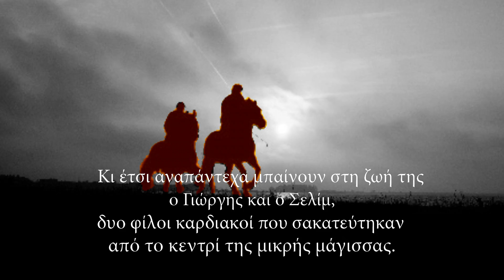Γέρση. Είσαι το κόκκινο στο αίμα μου (Αργυρώ Μαργαρίτη, Εκδόσεις ΨΥΧΟΓΙΟΣ)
Ένας έρωτας παραμυθένιος το μυθιστόρημα αυτό, μπερδεμένος στις κλωστές της Ιστορίας, τότε που θέλησε να δοκιμάσει τις αντοχές της προδοσίας, τη δύναμη της φωτιάς.

Σαν τα παραμύθια της Χαλιμάς, οι ζωές μπερδεύονται με το καβουρντισμένο κύμινο και το πετιμέζι, Ρωμιοί και Τούρκοι, κιμπάρηδες και ραχατλήδες, ηγέτες ξιπασμένοι, ανίκανοι, παθιασμένοι, αδιάφοροι. Ο χορός των ζεϊμπέκηδων, οι ατμοί του χαμάμ, τα προσκοπάκια στο Αϊδίνι, μυστικά και καταχωνιασμένες αμαρτίες, προδοσίες, φονικά, ένα γυμνό κορίτσι κρεμασμένο ανάποδα, ο Αχέροντας να καταπίνει φαντάρους, στην Αλμυρά Έρημο να ξεραίνονται οι κόκκινες μηλιές, οι ατμοί του χαμάμ να θολώνουν τις ζωγραφιές.

Η Γέρση μεγάλωσε στη Σμύρνη, αρχοντοπούλα αναντάμ μπαμπαντάμ, στη θωριά της σου κοβόταν η ανάσα. Περήφανη και ξιπασμένη, μαστίγωνε τις δούλες της μπας και τις κάνει φιλενάδες. Λουζόταν στο χαμάμ, όταν την είδαν ξαφνικά τα δυο καρντάσια, ο Γιώργης κι ο Σελίμ, κι ήρθε ο έρωτας να σπαράξει τη σάρκα, να ξεπαστρέψει, να μαγέψει.

«Τι είμαι για σένανε, Γιώργη Καραδάμογλου; Αυτό μόνο… πρέπει να ξέρω…»

Το άλογο χρεμέτισε χτυπώντας την οπλή του σε μια πέτρα που εξείχε, ο αμαξάς τράβηξε τα γκέμια. Ο Γιώργης έχωσε τα μάτια στα τσίνορά της, ζυγίστηκε πάνω τους, ισορρόπησε, κρεμάστηκε. Βούλιαξε στο υγρό βλέμμα, φοβήθηκε μη γίνει δάκρυ και τον πνίξει, τσούλησε στην κατηφόρα της μύτης να σωθεί, χώθηκε στα ρουθούνια να ρουφήξει την οσμή της. Στα χείλη παραδόθηκε. Τα λευκά της δόντια τον γεμίσανε πληγές καθώς θυμήθηκε τη νύχτα τους. Εδώ που φτάσανε, δεν είχε άλλη επιλογή. Έπρεπε να της πει την αλήθεια. Πήρε το χέρι της, έσκυψε κι απόθεσε στη φούχτα της ένα φιλί.

«Εσύ, ομορφιά μου, είσαι το κόκκινο στο αίμα μου…»
Ένα εξαιρετικό μυθιστόρημα για τις ημέρες αίγλης και δόξας της Σμύρνης πριν από τη Μικρασιατική Καταστροφή!